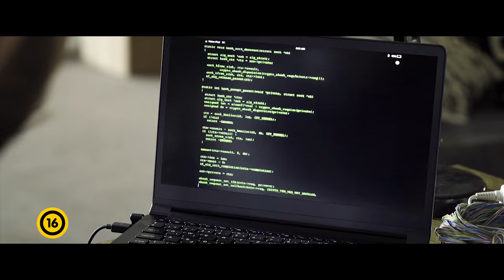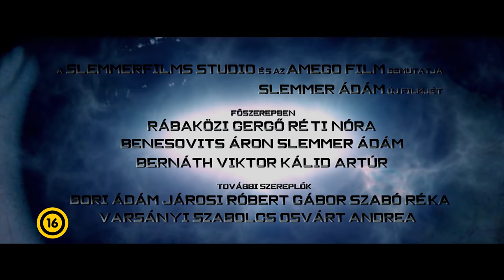Vakfolt (2017) Trailer 01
Egy új független magyar film hamarosan a mozikban!